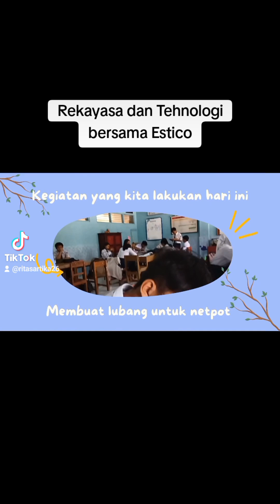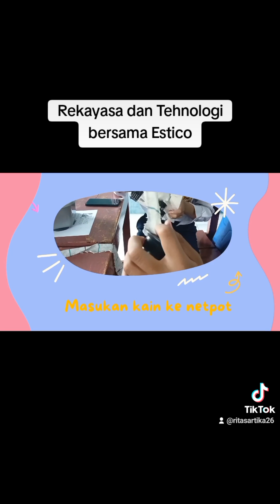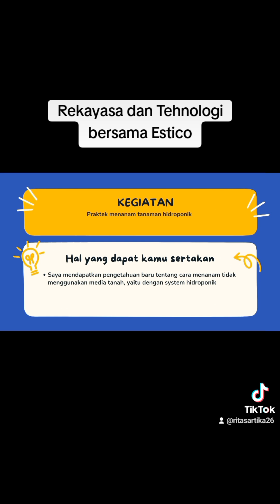P5 Rekayasa dan Tehnologi "Belajar Tanam Sistem Hidroponik"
Cara menanam sayur dengan sistem Hidroponik, nara sumber dari Kelurahan Bolon Colomadu.